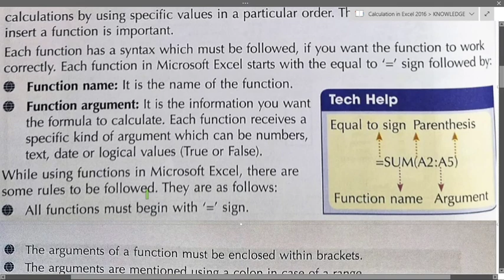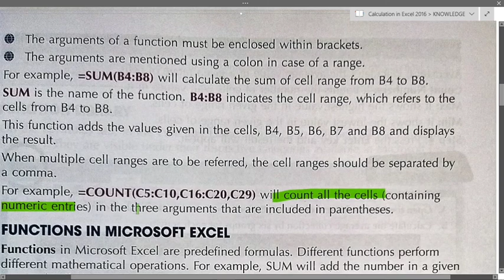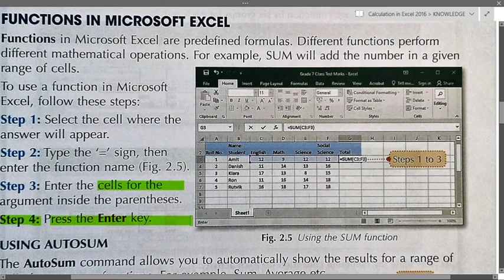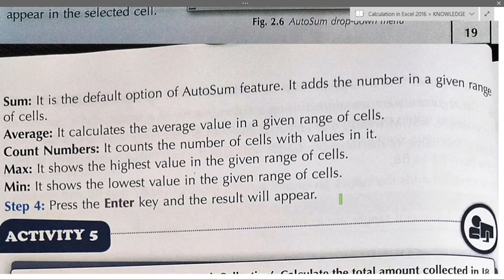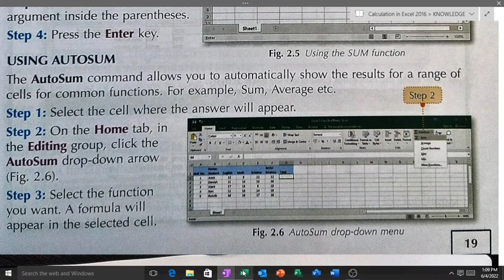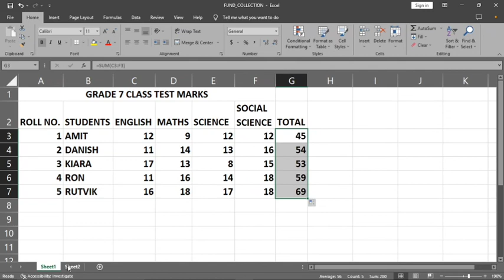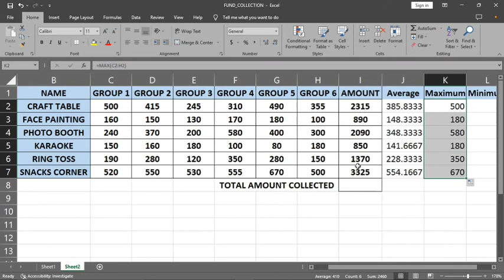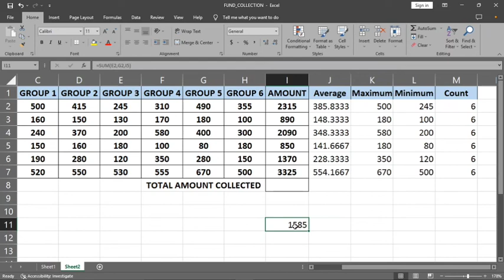TERABYTES COMPUTER PART-5 CH-2 CALCULATION IN EXCEL 2016@Get Knowledge Spread Knowledge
In this Video u will come to know about Function in Microsoft Excel
sum
average
count
max
min etc.